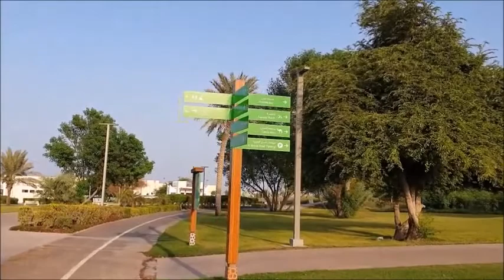Morning to Evening Routine~Friday Vlog~ A Quick Visit to Bidda Park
Hi! I’m Bushra Shamim . Cooking is my passion. On my channel, you will find Asian recipes with a little bit European touch I love Cooking for my Family and sharing my experiences with you. If you are new on my channel make sure  to Subscribe my channel  press the bell  Icon to see more recipes  listen to music while cooking as it makes it easy to cook and interesting task!  Please like and share my channel with family and friends and give me your feedback to improve my cooking and share with you my cooking and daily routine and my outdoor activties . I need your support Thanks for your love  and support
Fellow me instagram id